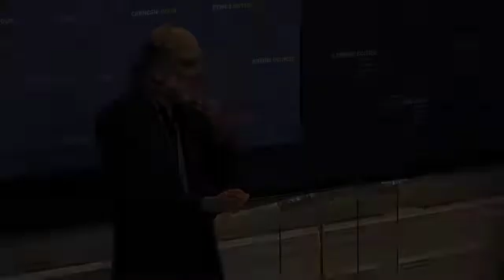Bruce Schneier: The Benefit of Big Data vs. Risks of Personal Data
Bruce Schneier, fellow at the Berkman Center for Internet and Society at Harvard, discusses the societal and personal trade-offs inherent in the ubiquity of big data  and tech giants like Google and Amazon.